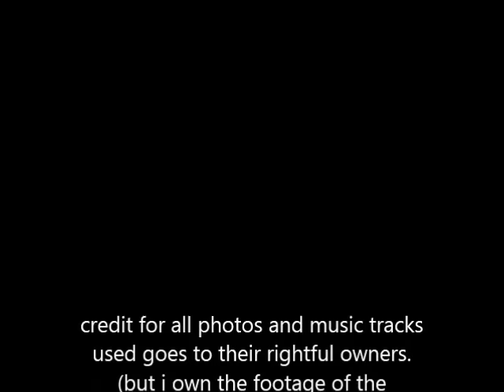the random siren shorts 3